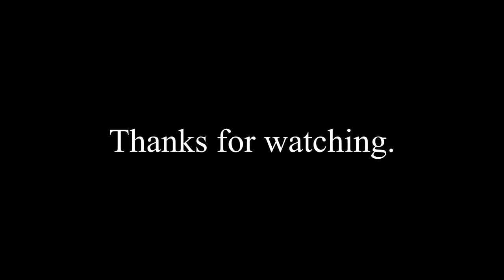“By the French Seine”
Featuring Oliver Norred (keyb), Riley Huston (voice), Daniel Khorrami (bass), and Armand Khorrami (drums).

The second of three videos.
An original.